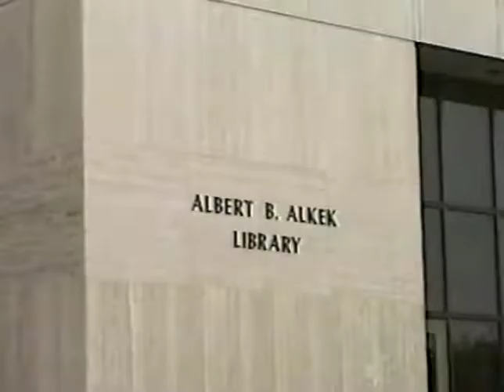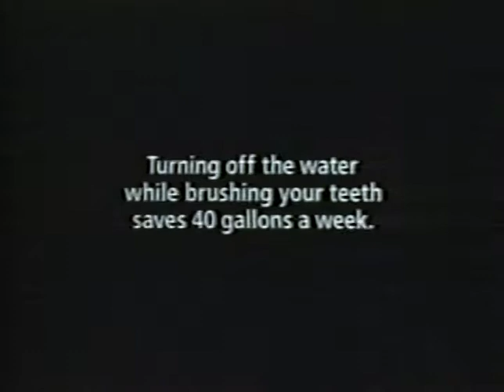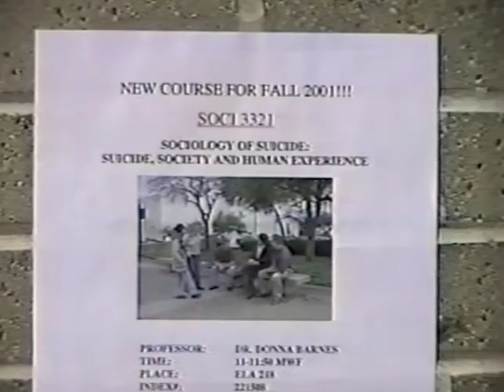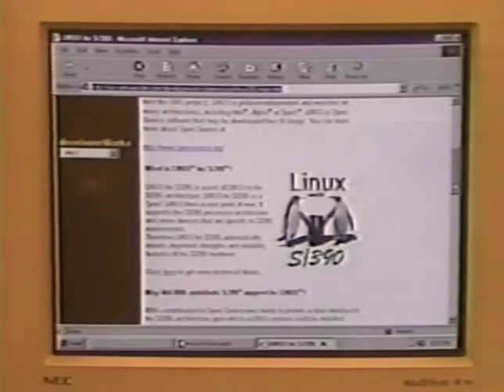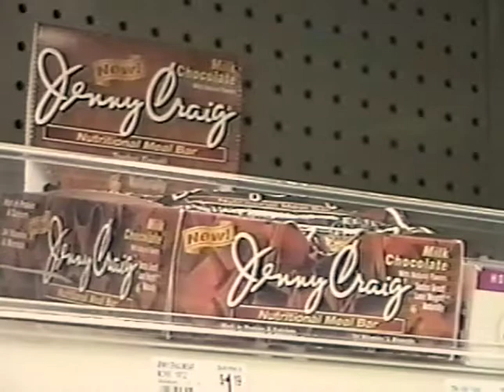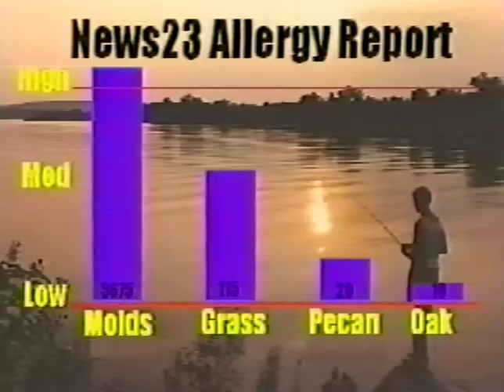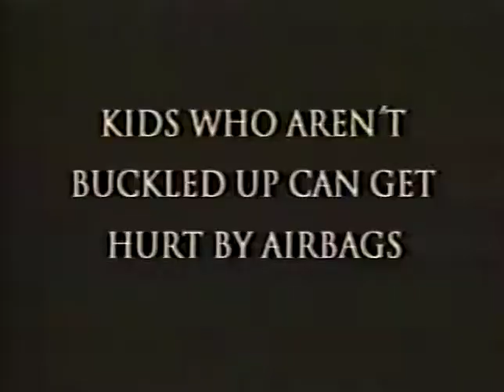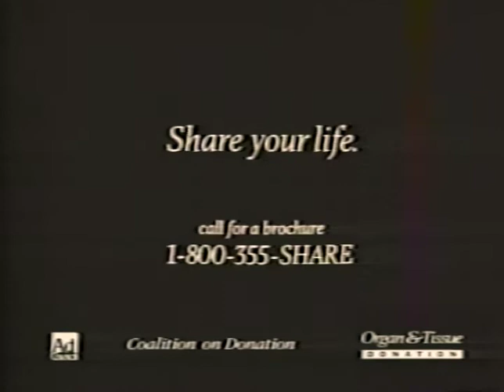Bobcat Update - April 25, 2001